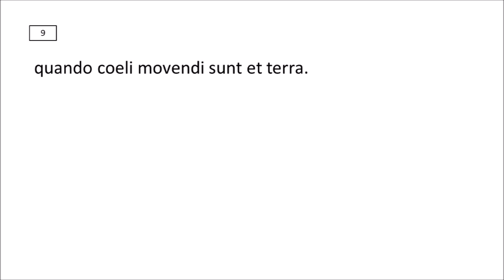08 Verdi Requiem Chorus Practice 5-1 (Bass)